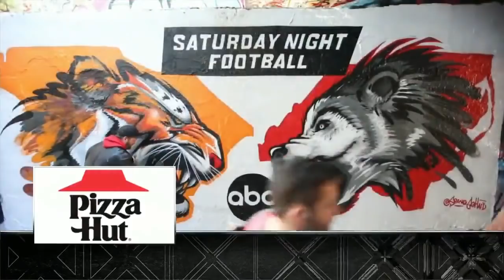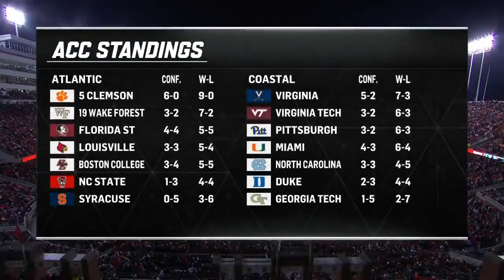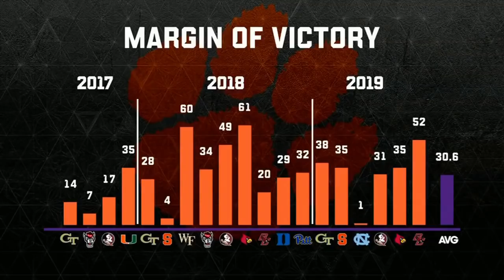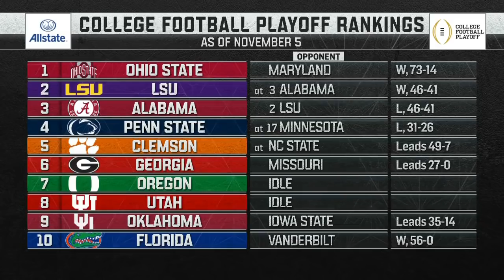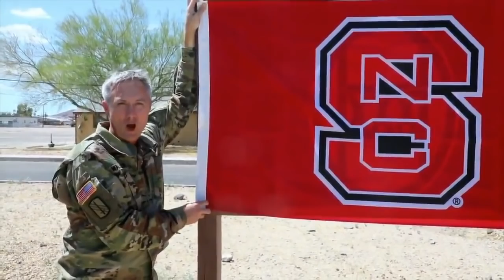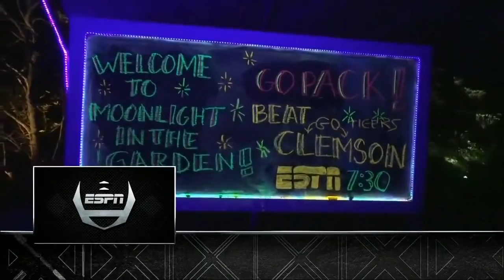2019 College Football: (#5) Clemson vs. NC State (Full Game)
Carter-Finley Stadium
Raleigh, NC